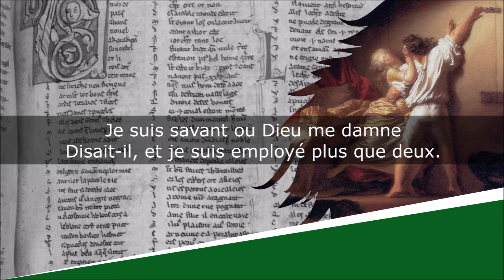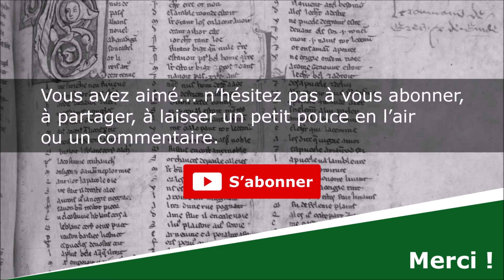Le Vieux Médecin - Poème libertin - Jean-Baptiste de Grécourt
Le Vieux Médecin
Contes

Jean-Baptiste-Joseph Willart de Grécourt (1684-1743)

Lecture : AB
Portrait de couverture : Jan Latour
Illustration de fond : Jean-Honoré Fragonard

Texte :
Un vieux Médecin Spagirique,
Epris d'une jeune beauté,
En lui faisant sa cour, vantait fort sa pratique,
Et ne lui parlait point de son antiquité.
Je suis savant ou Dieu me damne
Disait-il, et je suis employé plus que deux.
Hélas ! si vous étiez un Ane,
Lui répondit la Belle, on vous aimerait mieux.